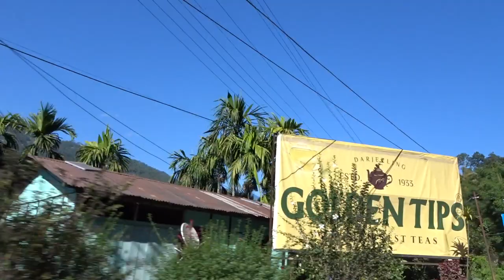On the Way to Gangtok, Sikkim - alongside Teesta River (November 2018)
On the Way to Gangtok (Sikkim) from NJP - alongside Teesta River (November 2018)